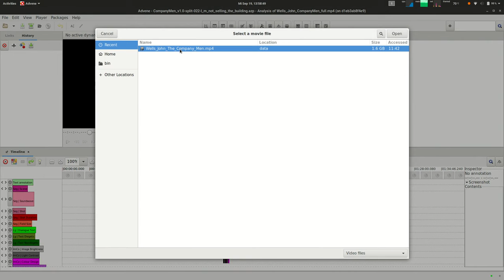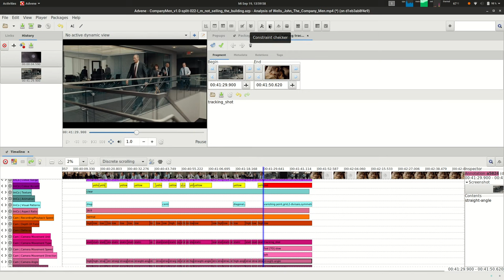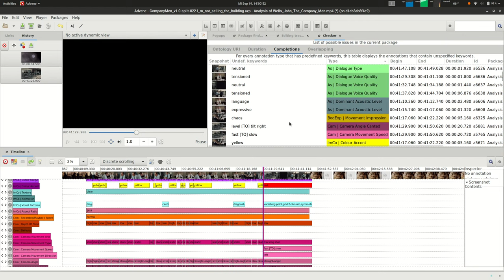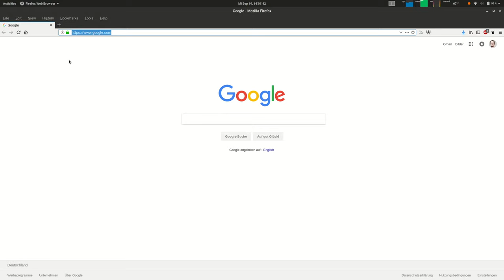Advene Screencast - AdA project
This screencast demonstrates the use of Advene in the context of the AdA project.

We demonstrate :
- how to open an existing package with information
- how to edit an annotation
- how the constraint checker displays a feedback on invalid annotations
- how to export to RDF format and publish on the project website.